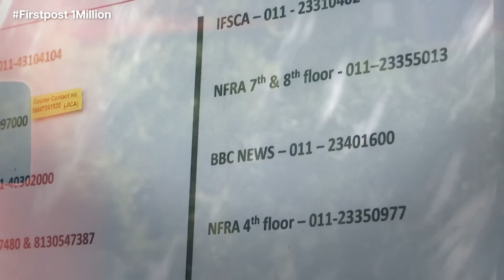US Debt Ceiling Crisis: House Overwhelmingly Passes Bill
A divided U.S. House of Representatives passed a bill to suspend the $31.4 trillion debt ceiling, with majority support from both Democrats and Republicans to overcome opposition led by hardline conservatives and avoid a catastrophic default.